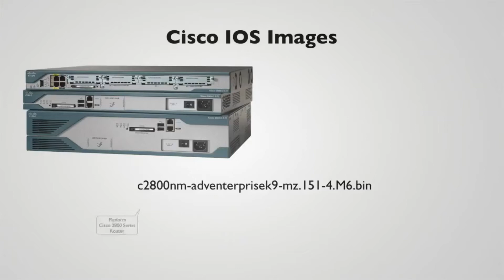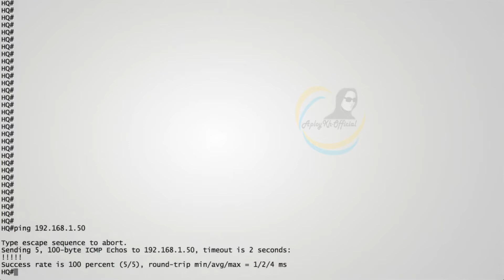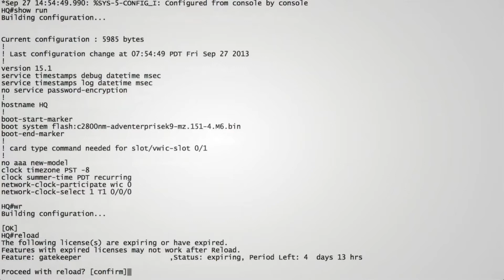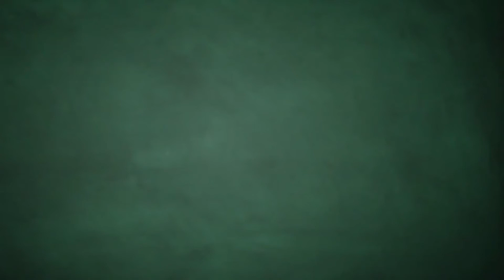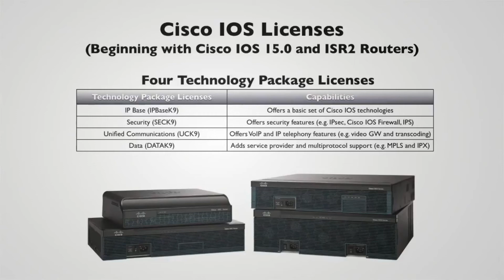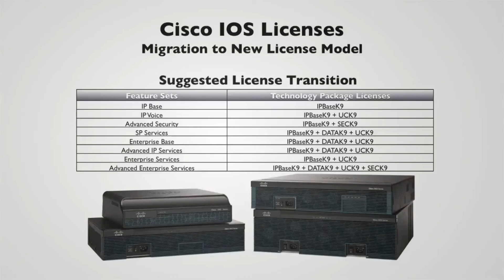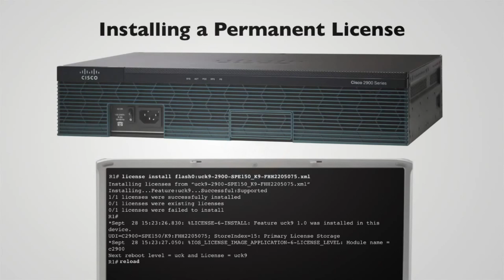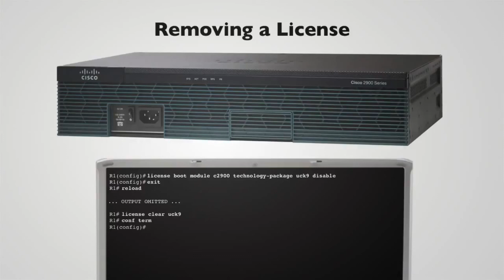Cisco IOS Images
Dear All

The first, I would like to say Apologize to the owner of this video that I posted this video on my Channel and I have not much intention, Just want to share knowledge to all those who don't understand. So, please understanding.

Regarding.